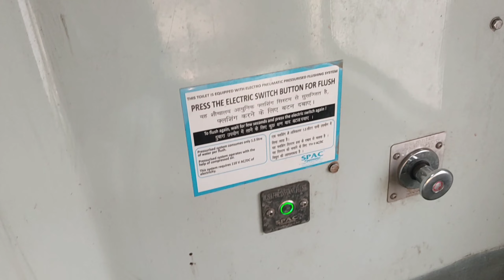Journey In New Delhi - Una Janshatbdi Express||High Speed Action And Amazing Journey*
In this video I have covered New Delhi-Una Himachal Jan Shatabdi Express which runs every day of the week from New Delhi Railway Station.

Departure From New Delhi - 2:35 pm
Arrival Time At Una              - 9:20 pm
Coach Composition             - 4 CC And 9 2s
Fare End To End                    - CC -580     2s - 175